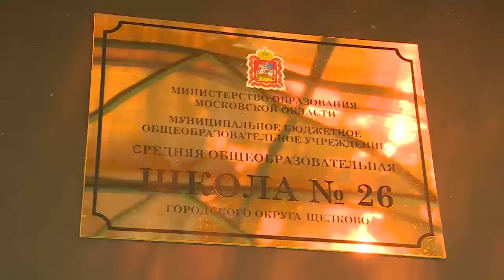Глава округа Андрей Булгаков проверил ход капитального ремонта школы в Гребневе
Глава округа Андрей Булгаков проверил ход капитального ремонта школы в Гребневе. Какие работы уже выполнены, и что предстоит сделать в ближайшее время – расскажем далее.